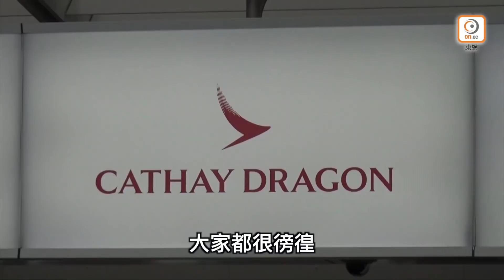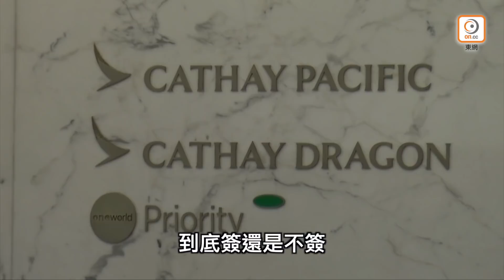【on.cc東網】國泰裁員：新合約不平等須續放無薪假 幸存者減薪30%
//國泰航空削減8500個職位，是史上最大規模裁員，同時停運旗下國泰港龍航空。國泰工會代表指，未有被裁的員工薪酬、福利大減，新合約相當不平等，令員工十分徬徨，期望日後航空業復甦，公司能提供更好的待遇。//

【國泰裁員：新合約不平等須續放無薪假　幸存者減薪30%】